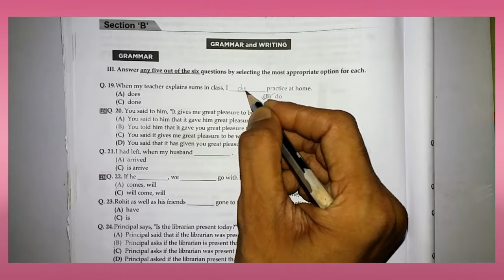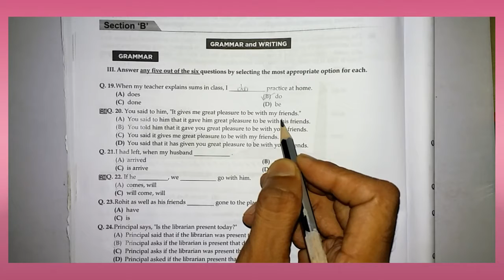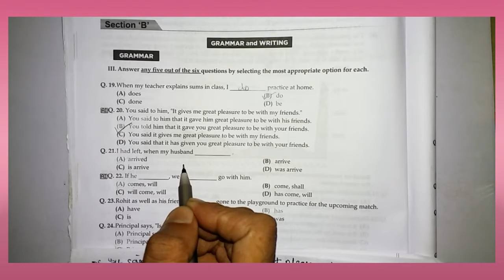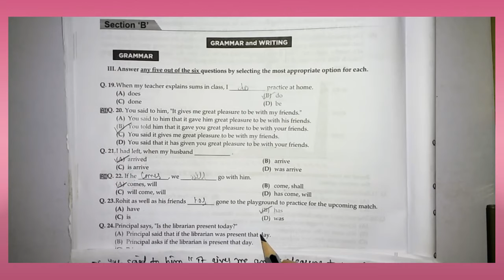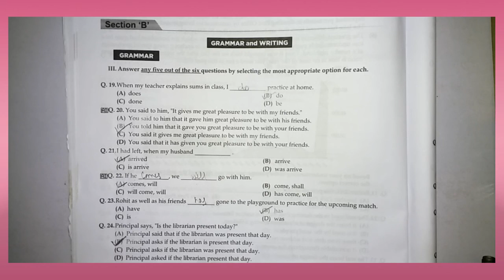English language & literature Term I Class 10th CBSE section grammar & writing